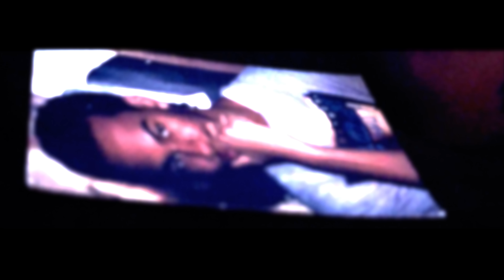Ricky 550 - Deeper Than Rap (Official Video)